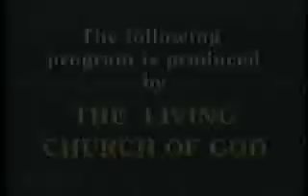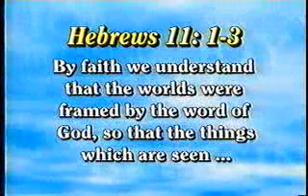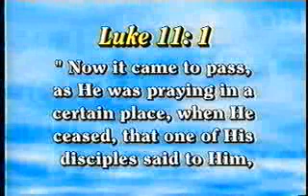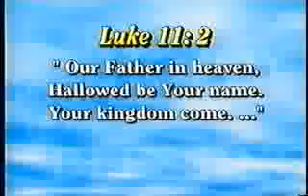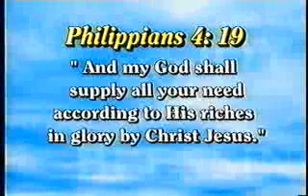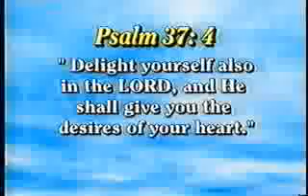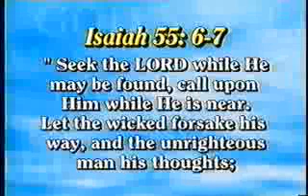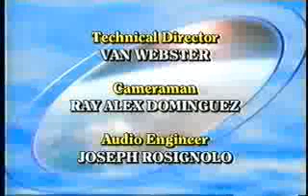The Power of Prayer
Prayers can be answered by God. However, we have to know what prayer truly is, and what God expects of us when we pray. The Bible reveals how powerful prayer truly is, and how we can better ensure that God will hear when we call to him. In this program, Richard Ames explains.